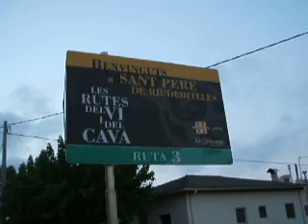senyals trencades. Sant Pere de Riudebitlles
En aquest vídeo  hi podreu veure un seguit de senyals trencades pel pas dels camions pel poble de Riudebitlles.